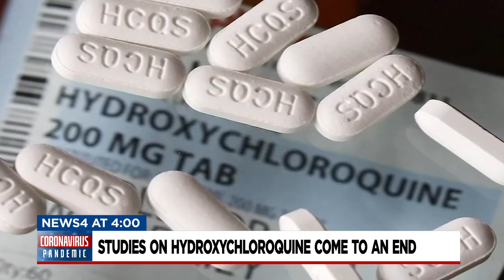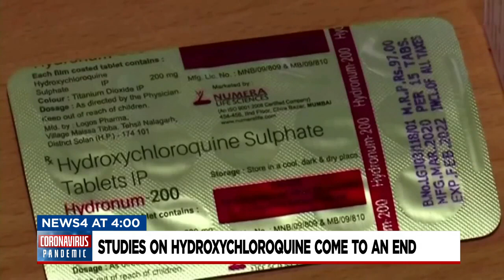Studies On Drug Used To Potentially Treat COVID-19 Come To An End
Alexandria Adams tells us why health experts are saying a drug that thought to be able to potentially treat COVID-19 will not do so anymore.